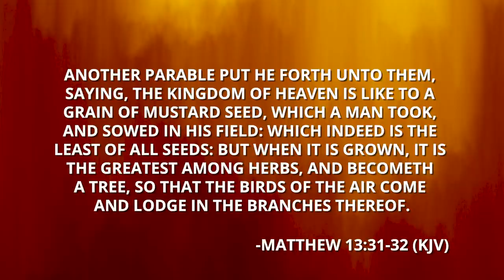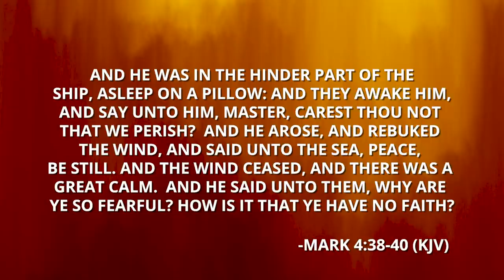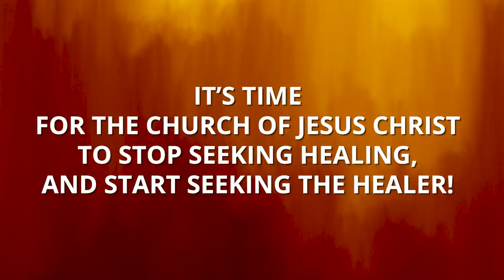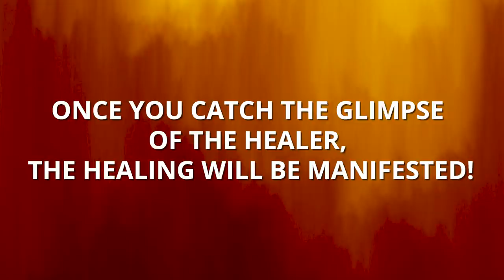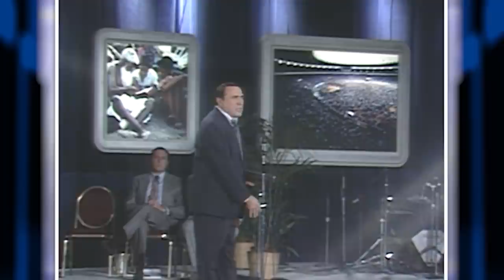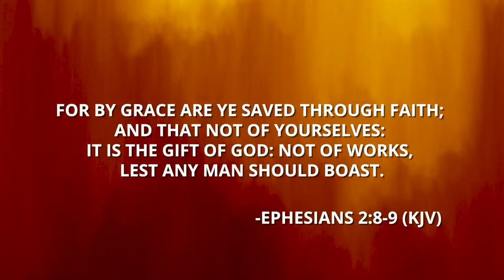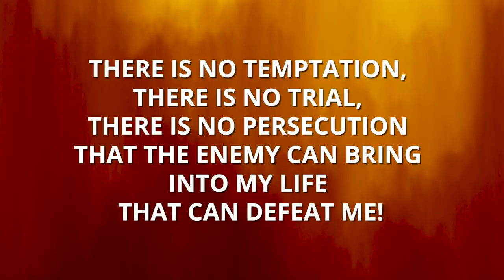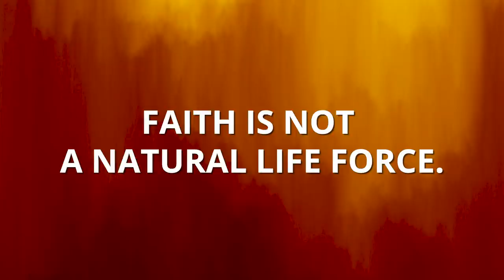Let Every Struggle For Faith Cease!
Don't miss Dr. Morris Cerullo's signature message from the ground breaking, classic REVELATION FAITH GVA School of Ministry course, - where you will discover how to let every struggle to produce faith to cease...and so much more! Don't miss DAY FOUR: "LET EVERY STRUGGLE FOR FAITH CEASE!"

Take Advantage Of These Special Morris Cerullo REVELATION FAITH GVA SCHOOL OF MINISTRY Spiritual Breakthrough Resources At A Special Limited Time Facebook School of Ministry Price By Calling 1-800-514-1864 Or Clicking The Link Below!

Facebook Special $5! Dr. Cerullo's personal preaching and teaching notes from the Revelation Faith School of Ministry! Revelation Faith Victory Miracle Library

God’s Faith: A Supernatural Life Source (The textbook for the Morris Cerullo Revelation Faith School of Ministry)